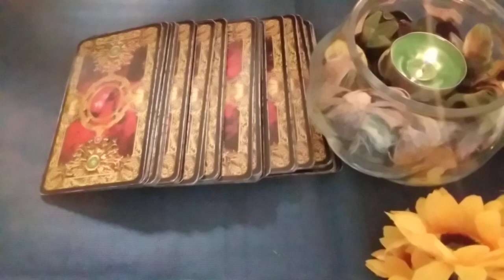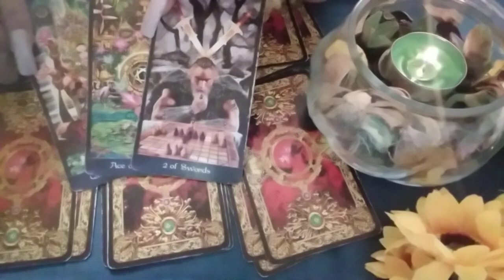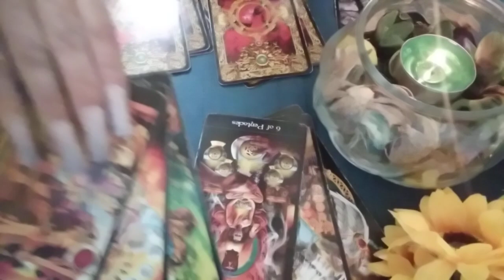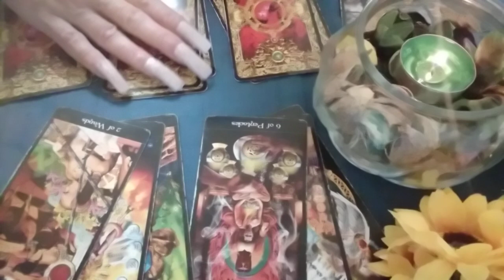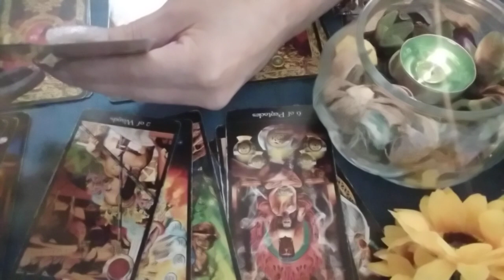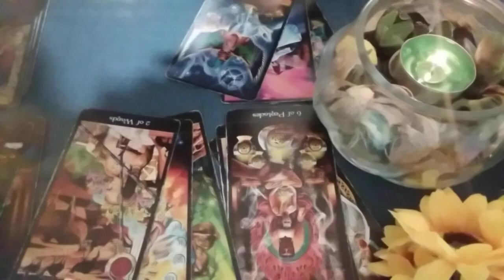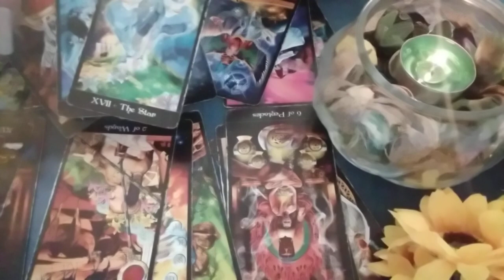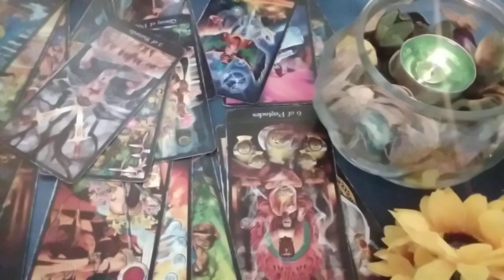Miercuri,17 mai🍀Succes, clarificări,pt o zodie tot Universul este aliniat pt a îi împlini dorințele